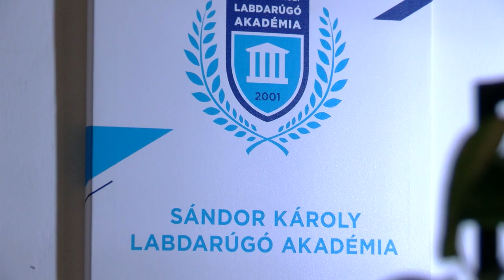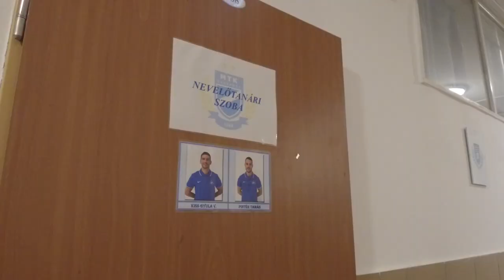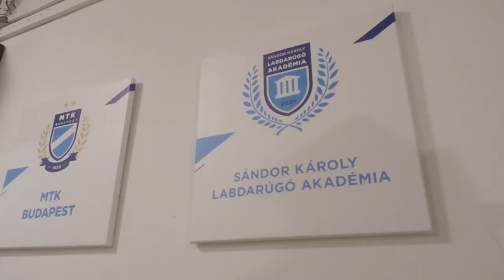Ilyen körülmények várják az akadémiánkra érkező játékosokat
Az MTK TV riportjában bemutatjuk akadémistáink szálláshelyéül szolgáló Váci Mihály Kollégiumot. A körülményekről és a lehetőségekről a futballistáknak minden segítséget megadó oktatási referens, Németh Zsanett és két nevelőtanár, Kiss Gyula valamint Pintér Tamás nyilatkozott. A mindennapokról pedig két játékosunk, Guth Ádám és Lengyel Szabolcs beszélt.